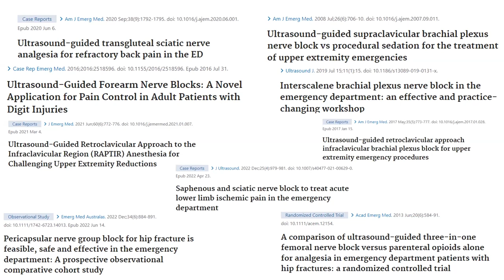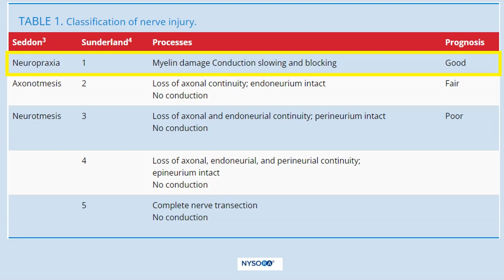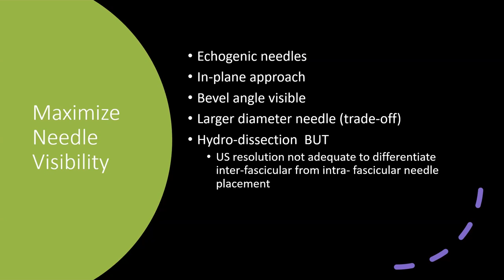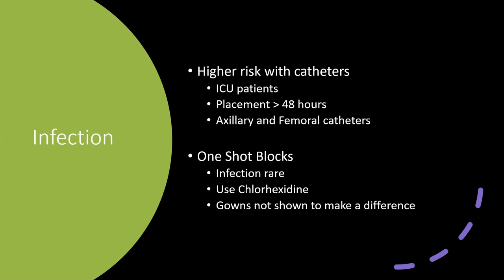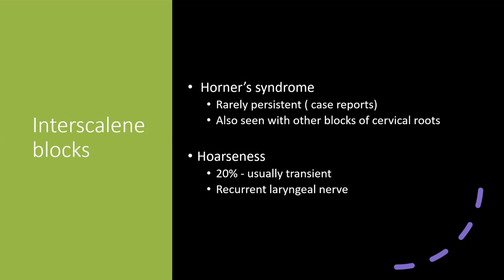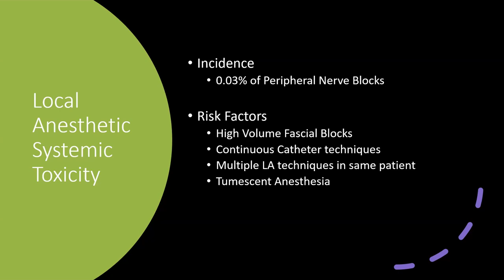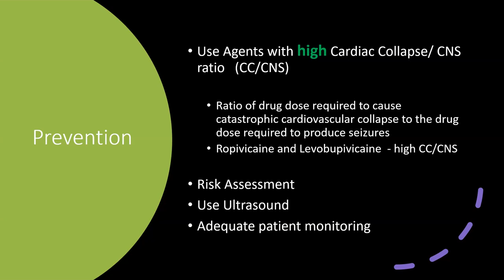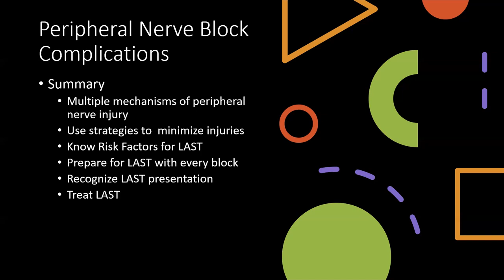Complications of Ultrasound Guided Nerve Blocks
In this lecture from our Ultrasound Grand Rounds, Dr. Sandy Werner, MD talks about complications of ultrasound guided nerve blocks.

This is the official account of the Case Western Reserve University & MetroHealth Medical Center Emergency Medicine Ultrasound Division.